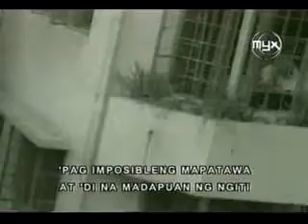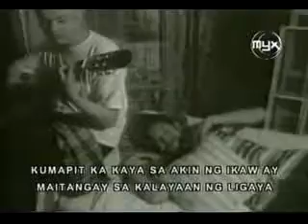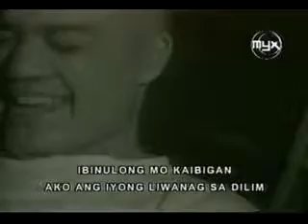Rivermaya - Elesi (OMV) myx